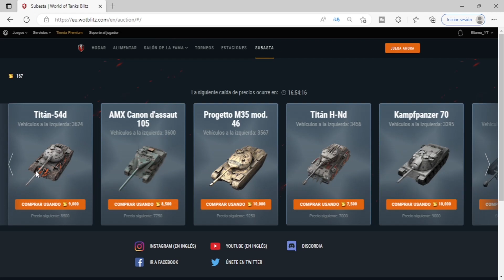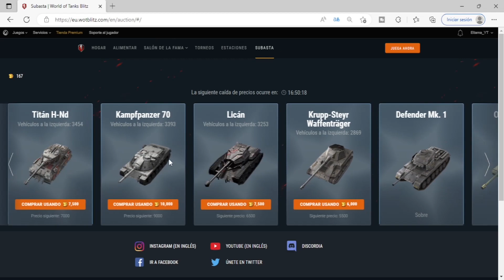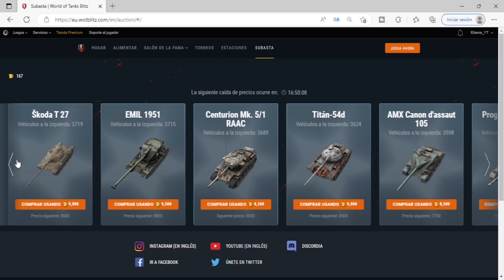3ª Subasta Wot blitz en Español 2023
En el video de hoy analizamos las oferta que wg nos ofrece en este tercera semana de subastas, en la cual hay vehículos muy esperados y que se vendieron en tiempo récord con el vk 90.
Si quieren alguna reseña en especial dejármelo en comentarios.
Si les ayudo compartan y comenten que siempre ayuda.

Si tiene alguna duda entren al discord del canal allí se la resolveremos mejor.